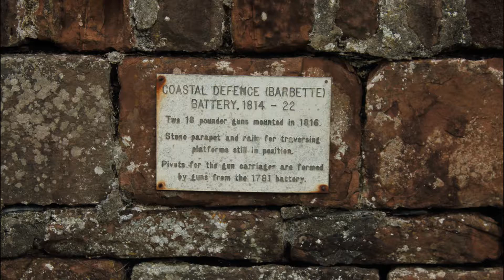Peel Castle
Set on St Patrick’s Isle and overlooking Peel Marina is the Island’s majestic fortress, Peel Castle.  Within its magnificent walls you will find layer on layer of Manx history.